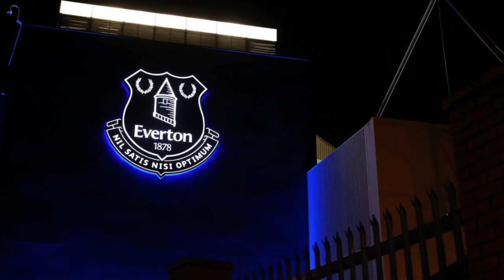🚨 OH MY GOD! EXPLODED NOW ON THE WEB! CONFIRMED OF LAST HOUR! EVERTON NEWS TODAY